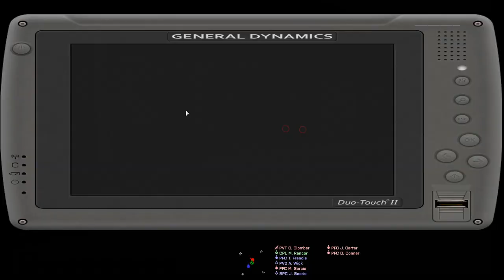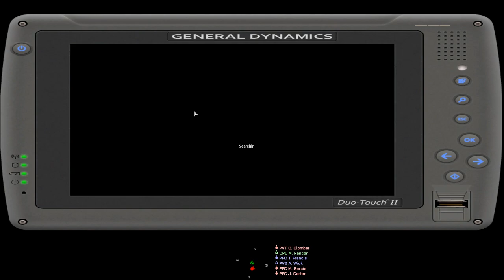Operation Iraqi Freedom Part 9 (TCG Iraq Campaign)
Current Operation: After Phalanx's 2nd PLT took the insurgent held airfield, 1st PLT executes a patrol to clear the towns nearest to the new FOB.

Join the 75th Ranger & 160th Special Operations Aviation Regiment (TCG)

looking to join the 75th Ranger & 160th Special Aviation Regiment head over to our website and put in an app!

75th Ranger & 160th Special Operations Aviation Regiment

{TCG}'s Rangers are high-speed and committed to what we do and how we do it. We are rooted in military simulation and tactical realism. Expect serious, hardened players as well as real-life military personnel who will welcome the new, teach them the tactics of a real Ranger, and mold them into warriors.

Our primary force, the 75th Ranger Regiment, consists of two infantry platoons. Men enlisted with the 75th can expect to experience a more direct combat role by attacking objectives and securing landing zones.

Our detachment force, the 160th SOAR, consists of several specialized roles including fixed-wing and rotary-wing pilots. Men enlisted in the 160th SOAR will be aiding the 75th by providing transportation, close air support, and logistical support.

We offer:
-A dedicated server box, TeamSpeak, and Discord run 24/7 allowing you to connect and play at anytime with outstanding performance.

-Weekly campaign operations on Sunday (8 PM EST) and Wednesday (9 PM EST) with mini-ops in between.

-Handmade missions, a custom modpack, and a healthy administration to support our gameplay.

-A fully functioning forum site hosting information about what’s coming up in the unit.

-A place to hang out to enjoy multiple games alongside the usual operations.

-A flexible community that listens to input.